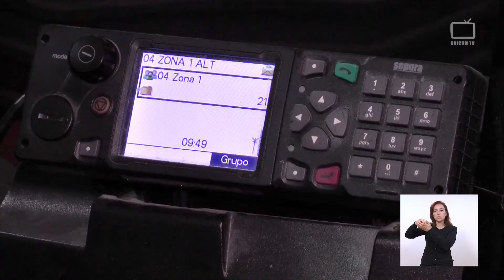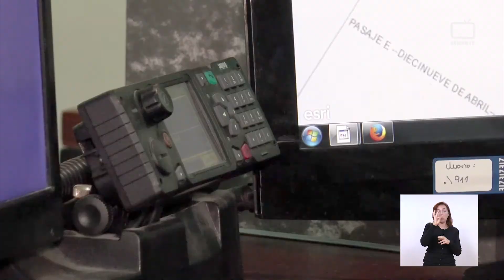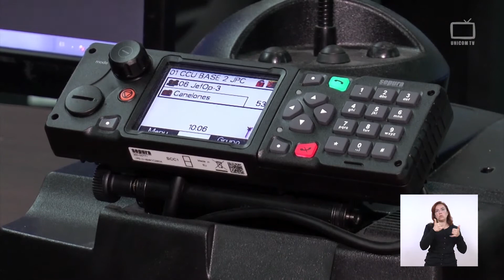+ Comunicaciones Seguras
En el año 2012 el Ministerio del Interior incorporó el sistema de comunicación TETRA, lo que marcó un antes y un después en la respuesta policial y significó otro elemento de superioridad técnica de la policía frente al delito.